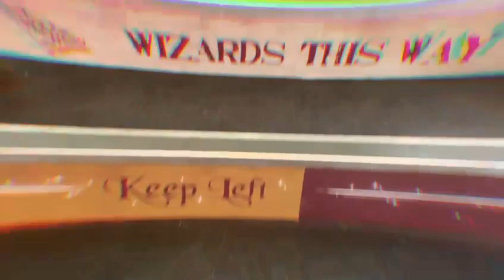Magical tour of the Harry Potter inspired mini golf attraction in York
It's got cauldrons, spells, enchanted paintings…